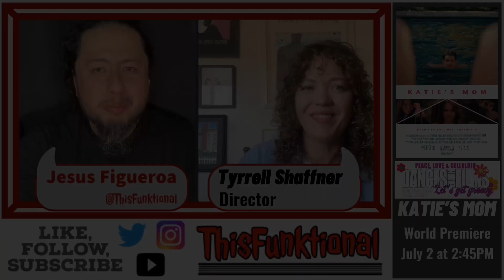Director Tyrrell Shaffner talks about heartfelt comedy KATIE’S MOM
Director Tyrrell Shaffner talks with Jesus Figueroa, @Thisfunktional of ThisFunktional.com, about heartfelt comedy KATIE’S MOM, playing at Dances With Films.

A heartfelt comedy influenced by THE GRADUATE but told from the perspective of a protagonist inspired by Mrs. Robinson. Set in Pasadena, KATIE’S MOM  is about Nancy Rosenfeld (Dina Meyer (DETECTIVE KNIGHT; STARSHIP TROOPERS, SAW)), a nurturing mom and recent divorcée, whose beloved Jewish/Christmas mashup holiday celebration with her adult children is derailed when she falls for Alex Rojas (Aaron Dominguez (Only Murders in the Building)), her daughter's charming new boyfriend. Their electrifying affair upends her status quo and sets her on a path to becoming the woman she was meant to be.

KATIE’S MOM SCREENING INFORMATION
Sunday, July 2 at 2:45PM
World Premiere
TCL Chinese 6 Theatres

Anchor podcasts:
anchor.fm/ThisFunktional
anchor.fm/bouncing-back-pod
anchor.fm/Angsty-Teen
anchor.fm/while-we-were-gaming
anchor.fm/LatinX-Talks